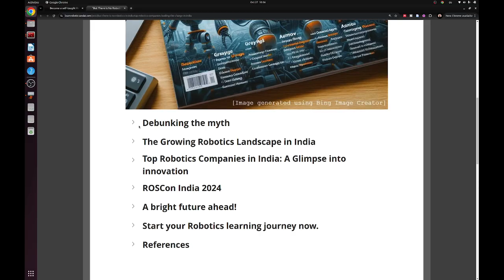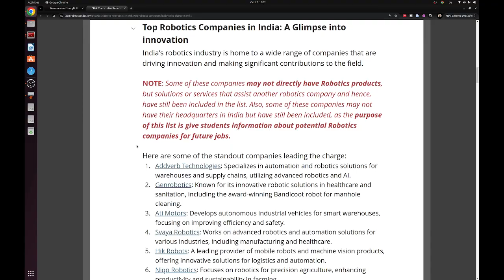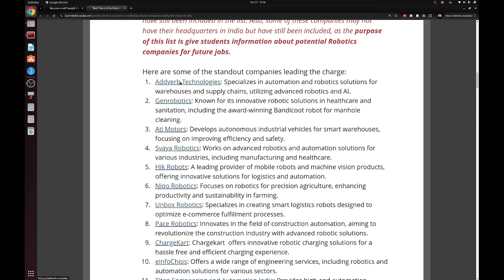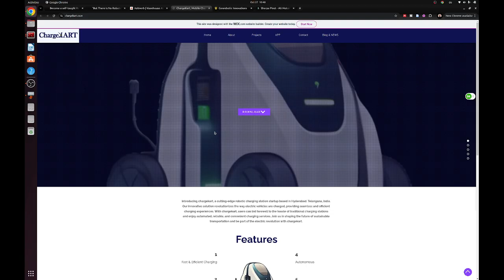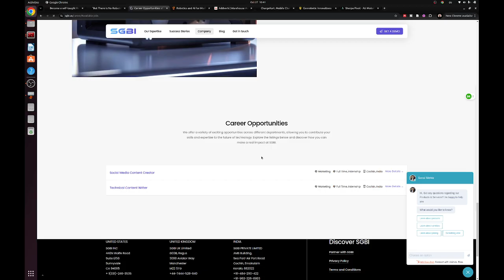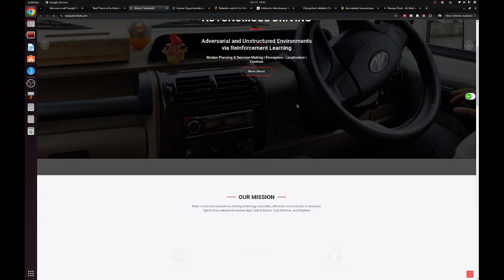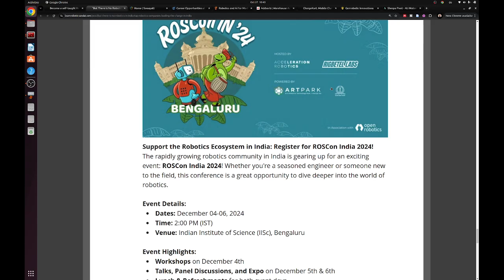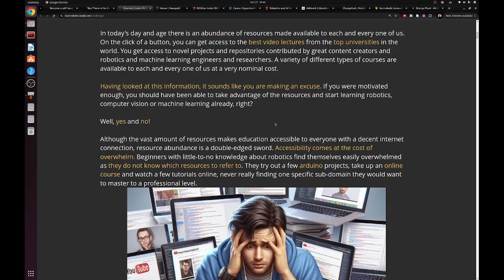"But There is No Robotics in India": Top Robotics Companies Leading the Charge in India 🇮🇳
Get full access to podcasts, meetups, learning resources and programming activities for free